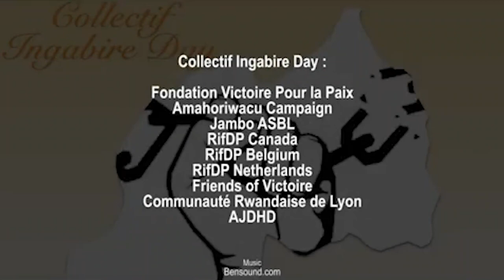Ingabire-Day:Ntucikwe n'ikiganiro kidasanzwe kivuga kumunsi wahariwe kuzirikana imfungwa za Politike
Tariki ya 14 Ukwakira buri mwaka hazirikanwa imfungwa za politike n'abandi bazize ibitekerezo byabo bazira guharanira Demokarasi mu Rwanda. Kuri iki Cyumweru Tariki ya 17 Ukwakira, 2020 turabagezaho ikiganiro kirambuye twagiranye n'abantu batandukanye bagira icyo bavuga ku mfungwa za politike mu Rwanda. Ntuzacikwe, ni kuri Radio Urumuri guhera Samoya za nijoro za Kigali.